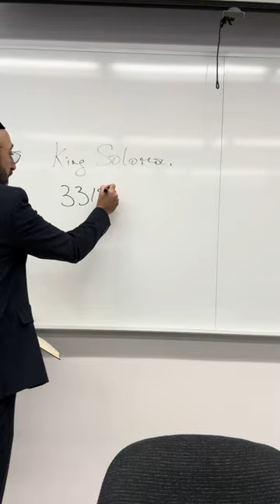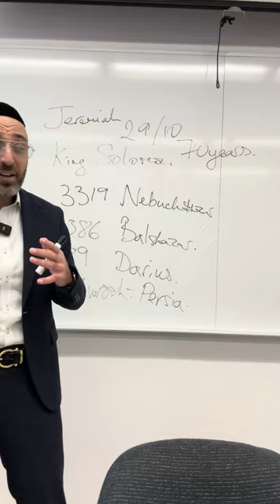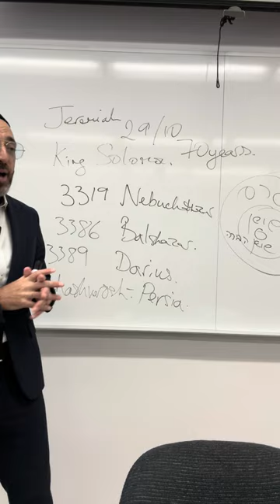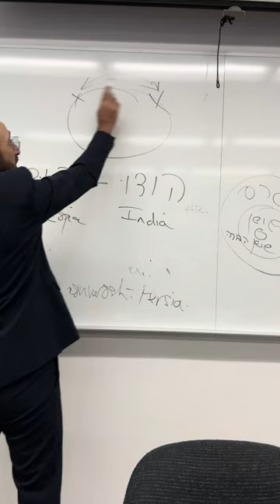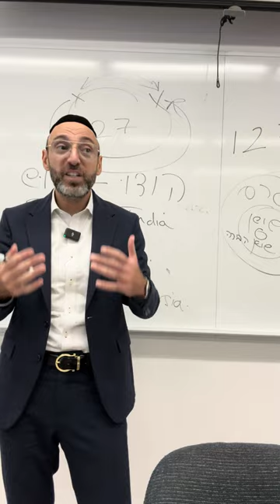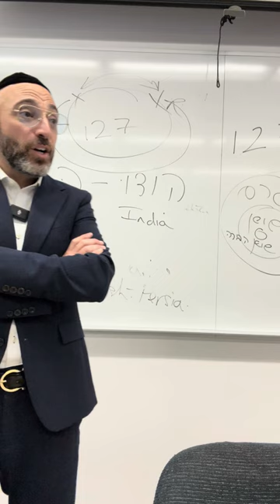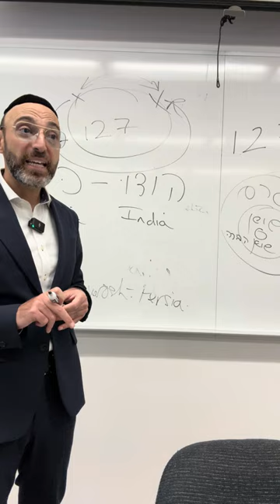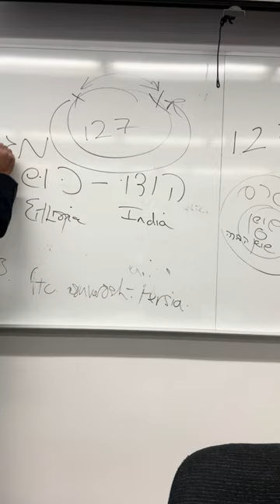The Book of Esther Part 1. Achashverosh takes power and throws a party!